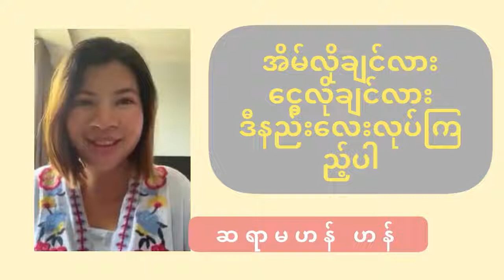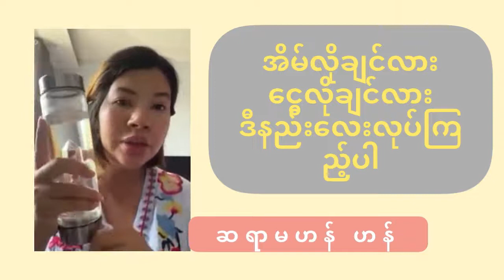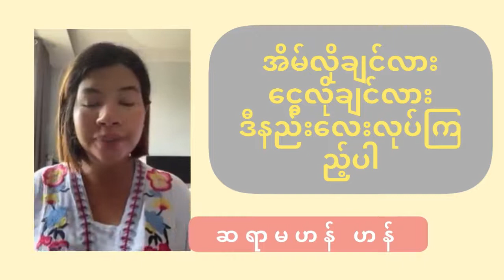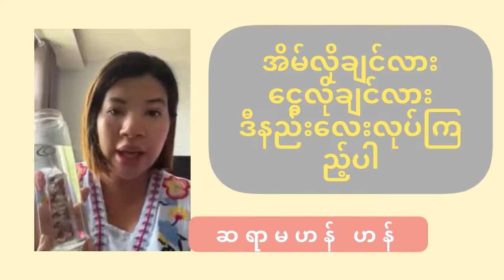အိမ် လိုချင်တာလား ငွေ လိုချင်တာလား စီးပွား တက်ချင်တာလား ဒီနည်းလေးလုပ်ကြည့်ပါ ဆရာမဟန်ဟန်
အိမ် ငွေ စီးပွားတ က်ချင်သူများအတွက် ကျင့်စဉ်လေးပြောပြပေးထားပါတယ်.
ပရိသတ်များဗဟုသုတရစေရန်အတွက် ပြန်လည်မျှဝေထားခြင်းဖြစ်ပါတယ်။
ဆရာမဟန်ဟန်
 credit all image and video.